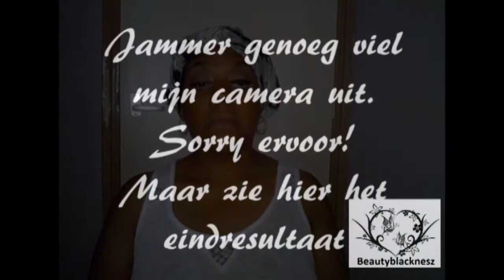Dark Skin make up l DOUBLE WINGED EYELINER BLACK AND WHITE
make up:
- concealer Black Opal
- foundation
- contour stick Black Opal
- Oogschaduw pallet PUPA
- Wenkbrauwpotlood Hema
- Rode lipliner PUPA
- Gezichtspoeder

Music
Usher - no limit ft. young thug

Leuk dat je hier terecht ben gekomen!
Er zijn hier leuke beauty tips, make up looks en nagel stuff te zien.

Betekent dat er meer filmpjes online komt!

Hi,

Ik ben Vanessa en 21 jaar, ik ben officieel Allround-Schoonheidsspecialiste, sinds 8 juli 2013 en zit tot heden op de opleiding fysiotherapie. De website is ontstaan omdat, er niet zoveel beauty tips bekend zijn over de donkere huid. Het is altijd wel leuk, om de kennis met elkaar te kunnen delen.

x Beautyblacknesz